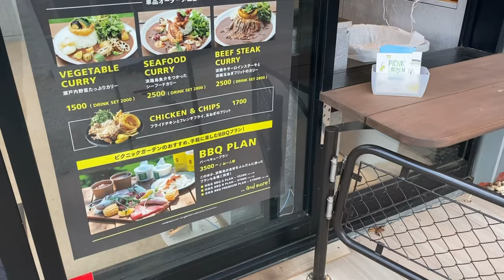Akashi Maiko | Awaji Picnic Garden | The Most Beautiful Place In Japan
This is a video when I traveled, Akashi Maiko Villa hotel and Picnic Garden Awajishima with my girlfriend!

明石海峡大橋を間近に望む大絶景

紺碧の瀬戸内海と雄大な明石海峡大橋、緑豊かな松林、
そして有栖川宮別邸の面影を残す姫小松の庭園。
この恵まれた環境とすばらしい展望を生かした
上質なシーサイドリゾートのくつろぎをお届けいたします

2500㎡超の芝生広場に海と空と四季の草花。
ミシュランスターシェフにも輝いた高島朋樹シェフ監修の美味しさが詰まったピクニックセットや淡路島の食材たっぷりのBBQ、もちろんどちらも手ぶらでOK！キャンプビギナーさんにオススメの本格的なキャンプ体験を楽しめるイージーキャンププランも仲間入りです。

営業時間：9:00〜20:30（平日は10:00〜）
電話番号：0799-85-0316 ［ご予約はお電話より承ります］
所在地：兵庫県淡路市郡家 1028-1

🌉ABOUT MY CHANNEL:⬇️
Welcome to the MR-chan channel!  I upload a videos and daily videos when i goes out or travels with her.
I'm 🇱🇰 and she's from 🇯🇵 and we're currently living together in Japan.  And we want to travel around the world.